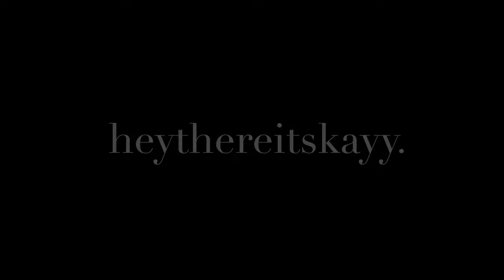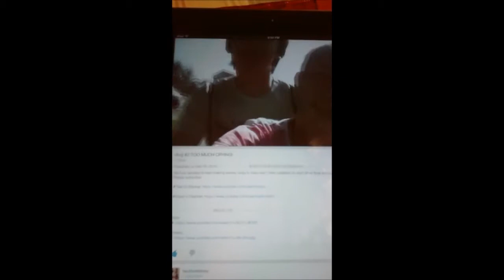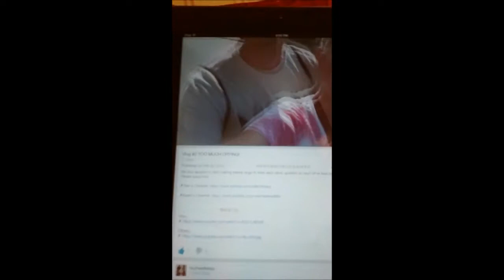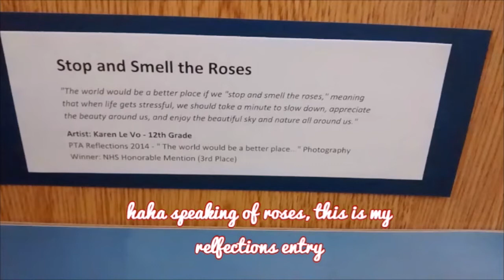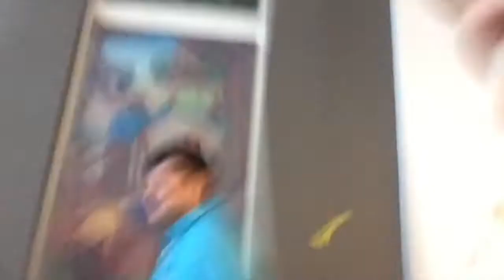Vlog #3 SENIOR YEAR OVER?!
We four decided to start making weekly vlogs to keep each other updated on each other lives and we hope you support us!